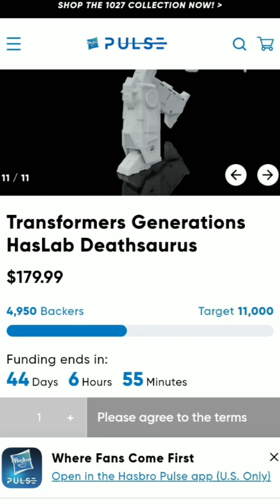This Is EMBARRASSING: Haslab Rant & GIVEAWAY WINNERS! -(T-Talk #182)